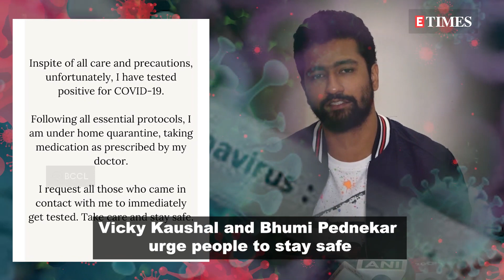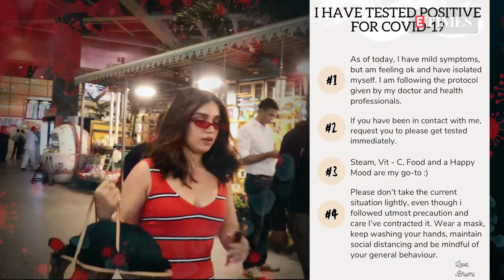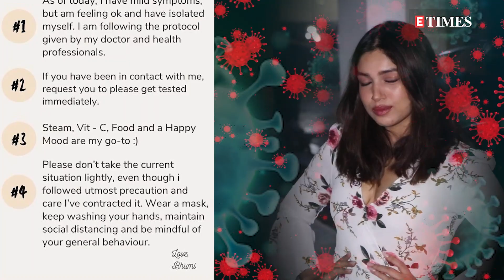Now, Vicky Kaushal and Bhumi Pednekar test positive for coronavirus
After Akshay Kumar and Govinda, actress Bhumi Pednekar and Vicky Kaushal are the recent ones to be diagnosed with novel coronavirus. To confirm the same, the duo took to their respective Instagram handles to share their statements within minutes of getting tested positive. While informing his fans that he is following all the essential protocols and is under home quarantine, Vicky in his social media statement wrote, 'In spite of all care and precautions, unfortunately, I have tested positive for Covid-19. Following all essential protocols, I am under home quarantine, taking medication as prescribed by my doctor.'